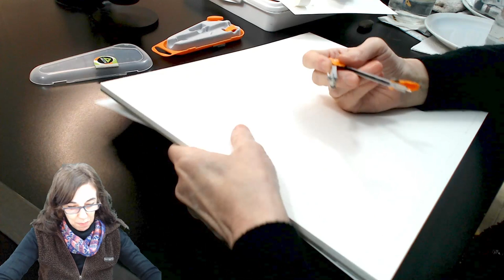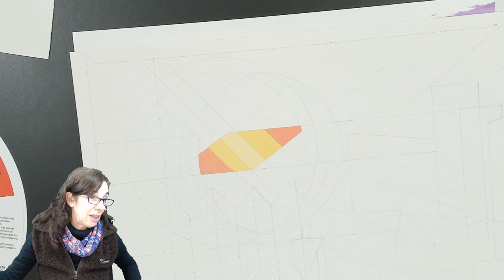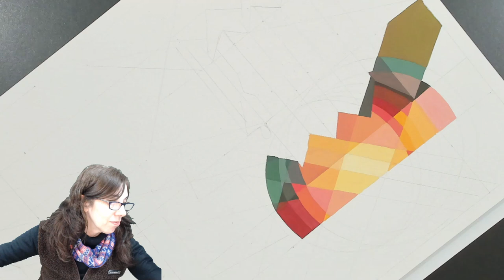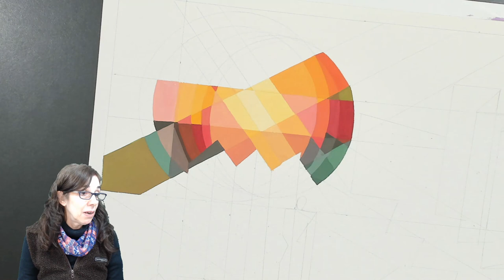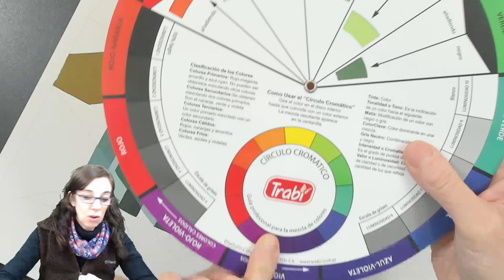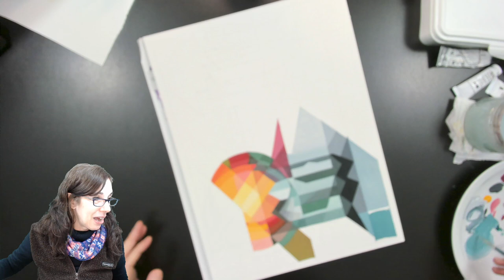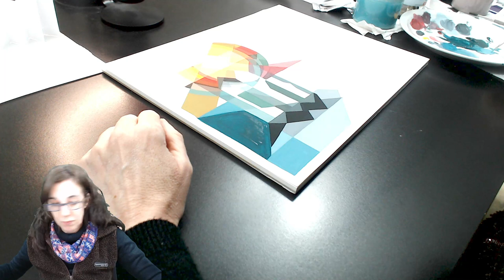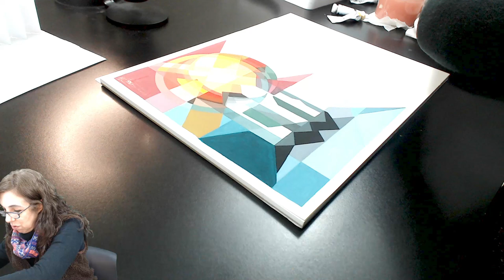[Stream VOD 📼 ] 1°Parte Pintando con gouache MIYA Himi y Winsor and Newton 04/07/2022